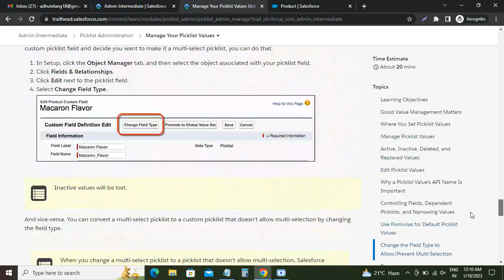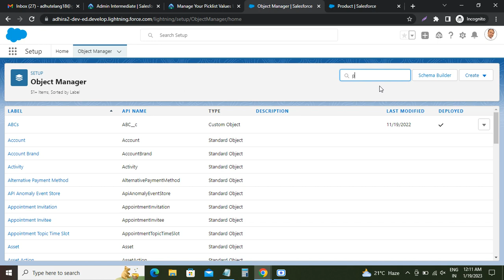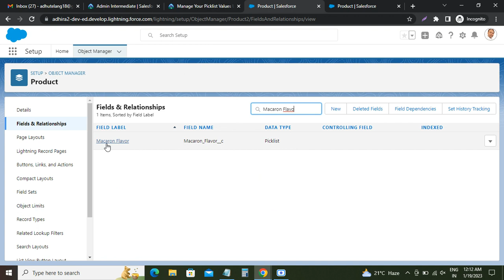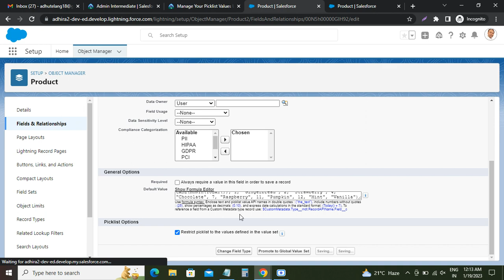Manage Your Picklist Values | Picklist Administration | Admin Intermediate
Admin Intermediate
Supercharge your skills and apps by using point-and-click tools to solve common business needs.

Picklist Administration
Choose the right picklist field for the job, manage picklists, and share picklist values.

Get Started with Picklists in Admin Intermediate, Manage Your Picklist Values in Admin Intermediate, Share Values with Global Value Sets, Picklist Administration, Get Started with Picklists in Picklist Administration, Manage Your Picklist Values in Picklist Administration